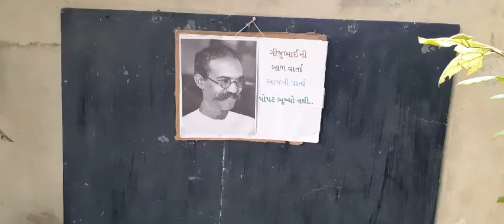ગીજુભાઈની બાળવાર્તા - પોપટ ભૂખ્યો નથી Gijubhaini Balvarta - Popat Bhukhyo Nathi